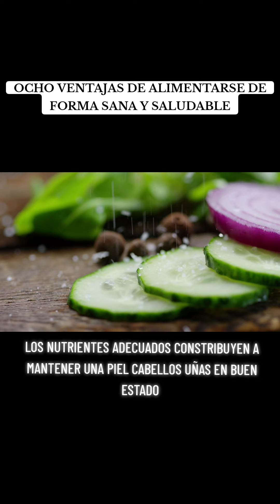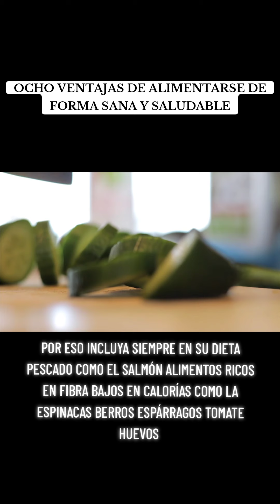OCHO VENTAJAS DE ALIMENTARSE DE FORMA SANA Y SALUDABLE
-Aquí tienes ocho ventajas de alimentarse de forma sana y saludable:

Mayor Energía: Una dieta equilibrada proporciona los nutrientes necesarios para mantener altos niveles de energía durante todo el día.
Mejora del Sistema Inmunológico: Consumir alimentos ricos en vitaminas y minerales fortalece el sistema inmunológico, ayudando a prevenir enfermedades.
Control del Peso: Una alimentación saludable ayuda a mantener un peso adecuado, reduciendo el riesgo de obesidad y enfermedades relacionadas.
Salud Cardiovascular: Alimentos ricos en ácidos grasos omega-3 y antioxidantes benefician al corazón y reducen el riesgo de enfermedades cardíacas.
Fortalecimiento Óseo: Consumir suficiente calcio y vitamina D es esencial para mantener huesos fuertes y prevenir la osteoporosis.
Mejora de la Digestión: Una dieta rica en fibra promueve una digestión saludable y previene el estreñimiento.
Bienestar Mental: Alimentos ricos en ácidos grasos omega-3 y antioxidantes pueden mejorar el estado de ánimo y la claridad mental.
Prevención de Enfermedades Crónicas: Una dieta equilibrada puede ayudar a prevenir enfermedades crónicas como la diabetes y ciertos tipos de cáncer.
FACEBOOK: NATUMED MEDICINA NATURAL
THREADS:NATUMED_MEDICINA NATURAL...